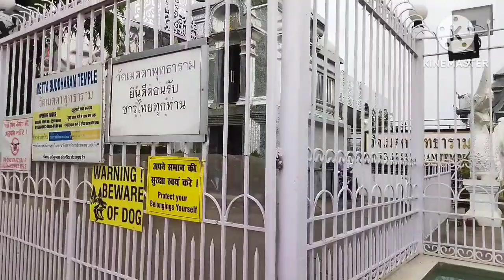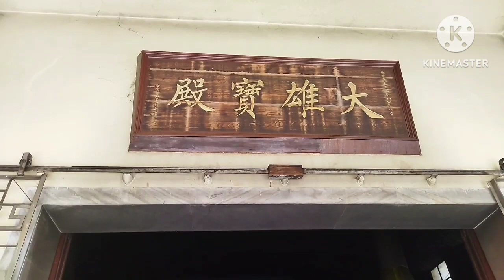Bodhgaya Family trip 😌